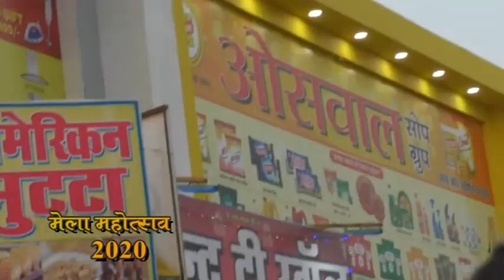Ya Gajban Paani ne Chaali | ग्वालियर की छोटी सी बहन का डांस टैलेंट | Mela Mahotsav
Ya Gajban Paani ne Chaali. Gajban Paani ne Chaali. Nau Lakhe ne Faail KareTere Maathe Aala Tika | ग्वालियर की छोटी सी बहन का डांस टैलेंट की प्रस्तुति !